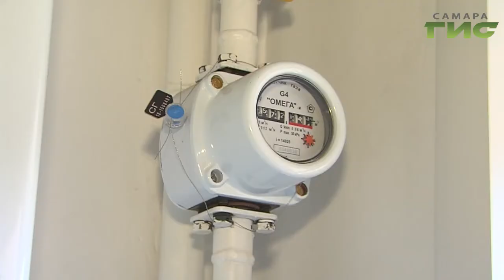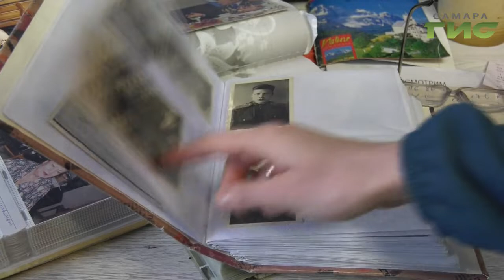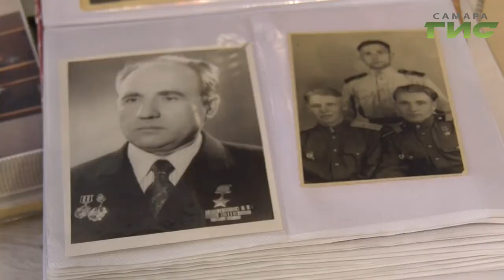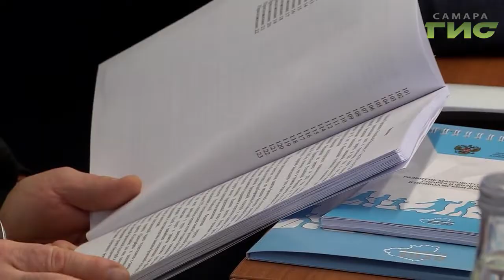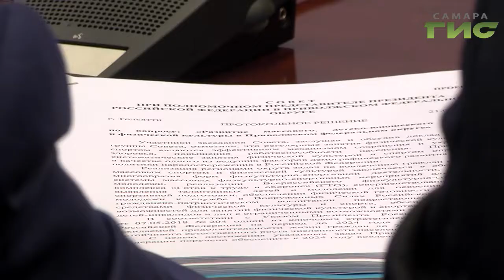"События" от 25.02.2020 (вечер)